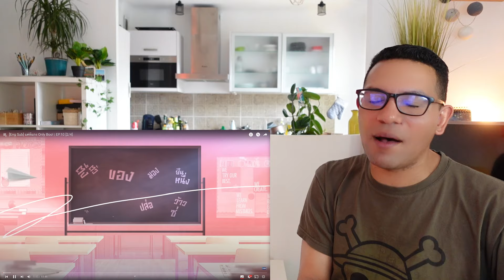แค่ที่แกง Only Boo! | EP.10 REACTION 🥰 BOYS LOVE REACTION 🌈 BL SERIES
Hello tout le monde Aujourd'hui je vous propose une vidéo réaction sur un nouveau BL Only Boo!